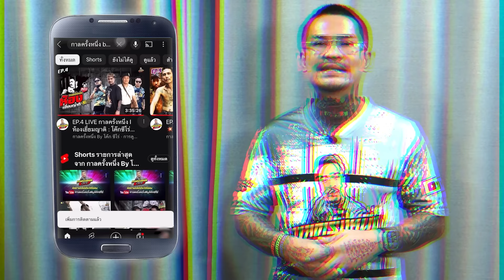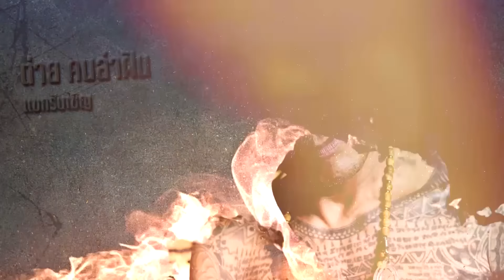EP.210 ต้นกำเนิดแก๊งค์ "ซามูไรเชียงใหม่" ตัวเป็นๆ | ต่าย คนล่าฝัน : Part 1| กาลครั้งหนึ่งByโค้กซีโร่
ต่ายคนล่าฝัน : Part 1
คลิก!! มาดูกันครับ :)